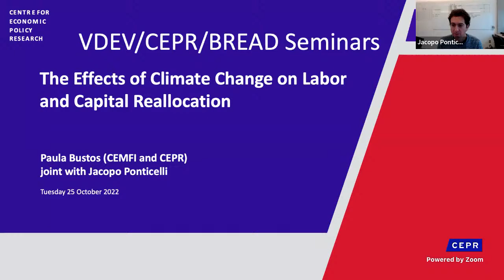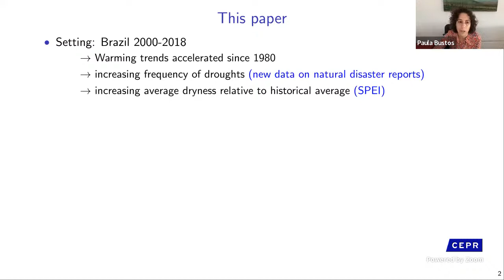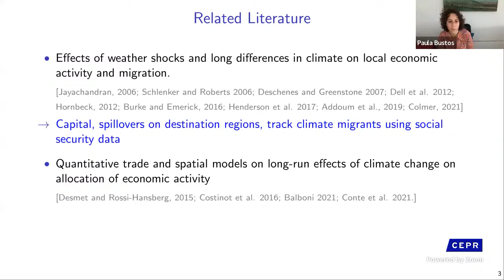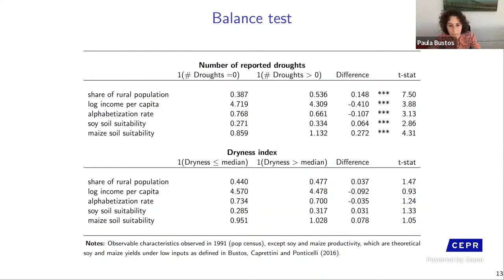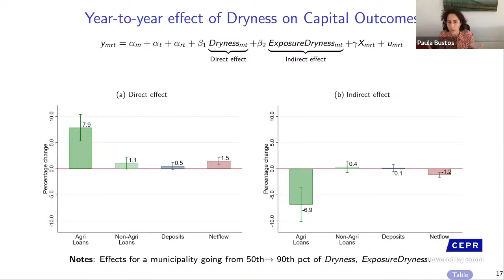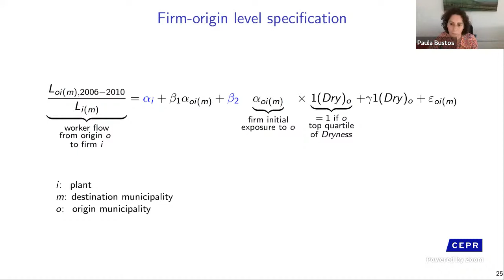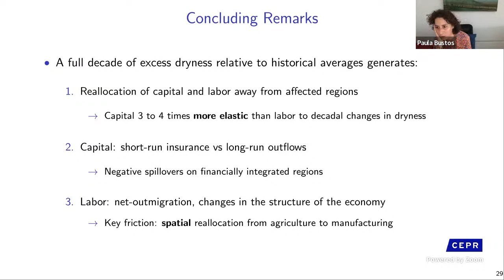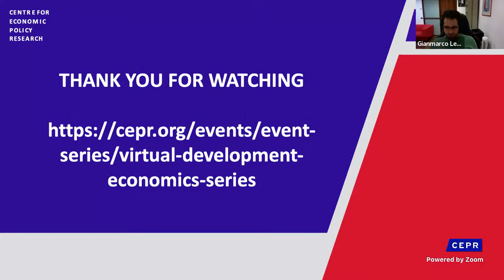VDEV/CEPR/BREAD 34 - The Effects of Climate Change on Labor and Capital Reallocation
VDEV/CEPR/BREAD Seminars is an online seminar series, featuring invited speakers in the area of Development Economics. It was set up in the spring semester of 2020 as the VDEV seminar and will now continue jointly with CEPR and BREAD. It is organised jointly by CEPR, the University of Geneva (UniGe), Barcelona School of Economics (BSE), Paris School of Economics (PSE), Stockholm School of Economics and BREAD.

VDEV 34 - 25 October 2022: Paula Bustos (CEMFI and CEPR) - The Effects of Climate Change on Labor and Capital Reallocation joint with Jacopo Ponticelli